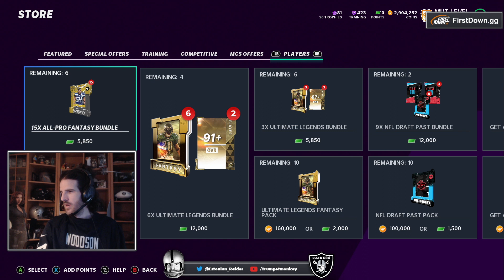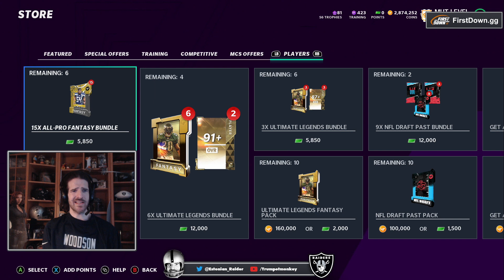150K in 8 minutes | Coin Making for Rookie Premiers | Madden 21 Ultimate Team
Start stacking those coins for Rookie Premiers in Madden 22! We open All Pro Fantasy Packs and talk about the best coin making methods right now in Madden 21 Ultimate Team! HYPE!

As always, the best comment on each vid gets pinned by me!